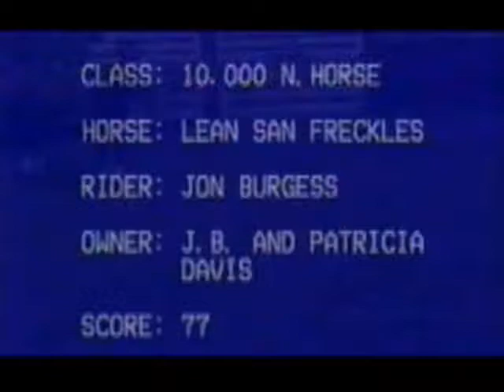Sorrel Quarter Horse Stallion for Sale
Own your own breeding stud! Playboy is a son of the legendary Freckles Playboy and out of a daughter of Little Peppy. He has the bone and toughness you look for in the cutting bloodlines too cut and to cross over and perform in other events. He is a dynamic performer. His very first colt made the finals at the big futurity in Fort Worth. He is also an easy breeder and can be collected or pasture bred. Think of the money you can save breeding you own mares as well as the money you can make breeding outside mares.